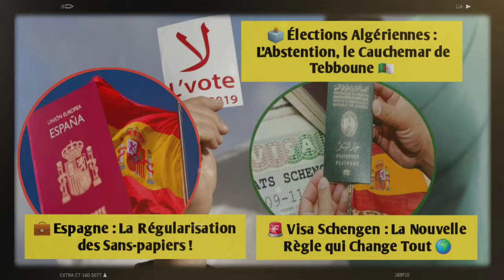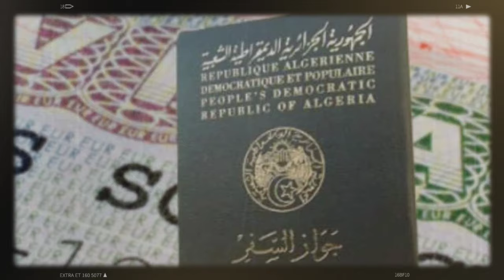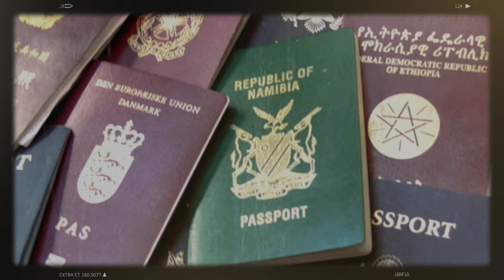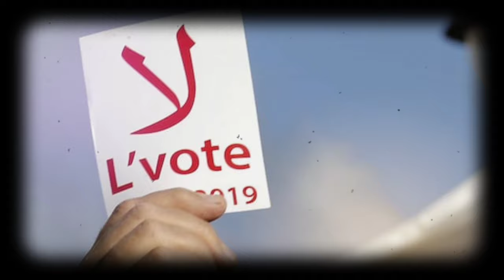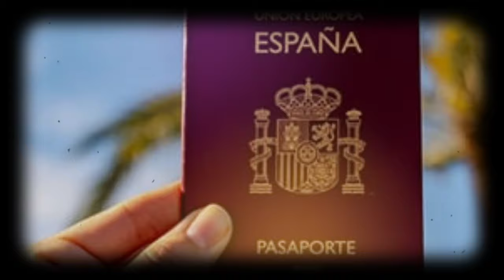💼 Espagne : Régularisation des Sans-papiers | 🗳️ Élections Algériennes : L'Abstention, Cauchemar… 🇩🇿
Dans cette vidéo, *infos express* vous plonge dans trois actualités cruciales : les nouvelles règles pour les visas Schengen qui renforcent les contrôles aux frontières mais compliquent l’accès à l’Europe pour les Africains, les élections présidentielles en Algérie où l’abstention massive menace de délégitimer le scrutin, et enfin, le nouveau titre de séjour *Arraigo Sociolaboral* en Espagne, une opportunité pour les sans-papiers d’obtenir une régularisation. Quelles sont les implications réelles pour les citoyens africains ? Visionnez la vidéo pour tout comprendre !